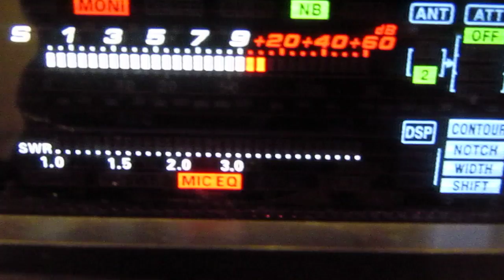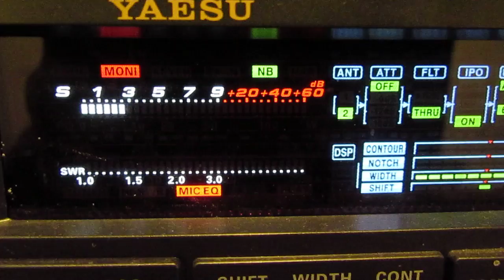K9AY-Loop.MOV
Testing the receive on my K9AY Loop on 80 meters 3.787; 25 Sept 2012 @  0245 utc. You can hear me switching the DX Engineering RTR-1 from the DX Engineering 43' vertical to the K9AY Loop. The radio is a Yaesu FT-950.